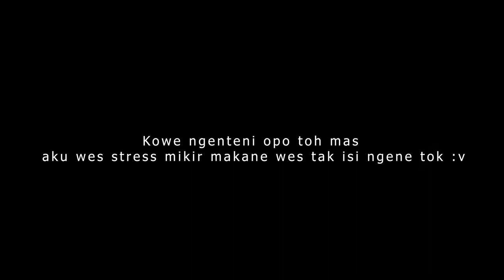ROBOT AIM 2.0 - KANGMASSS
Hello, This is the second video clip I hope you guys can enjoy it. Thank you